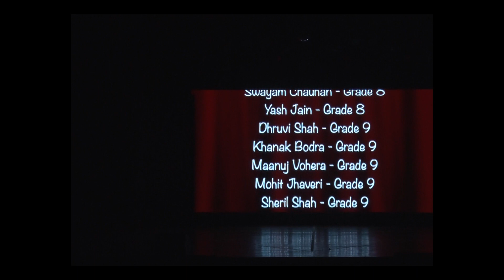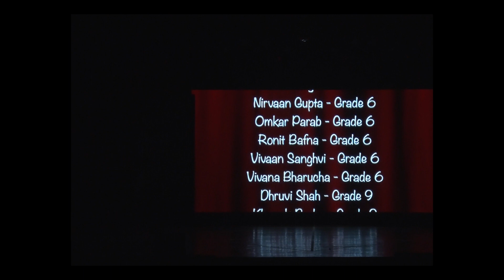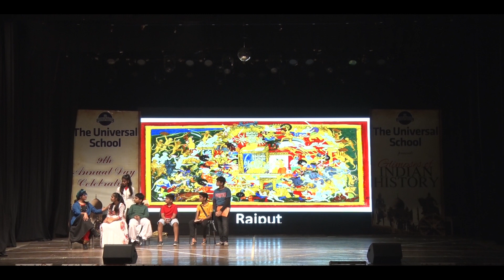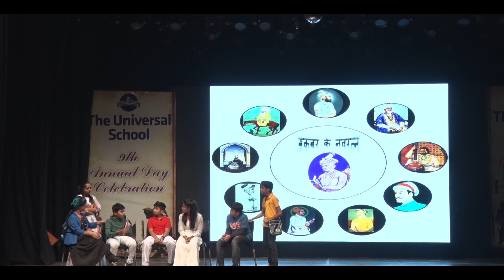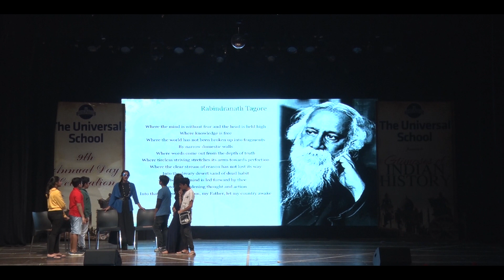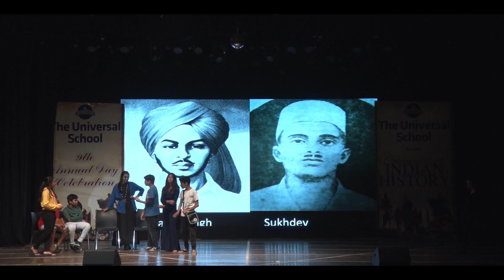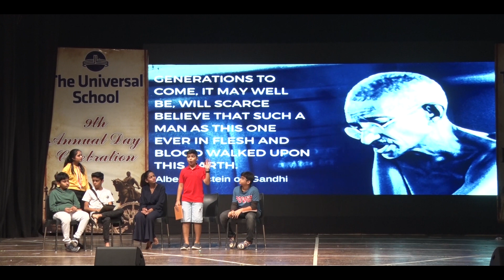The Universal School - Annual Day Celebrations 2018-19